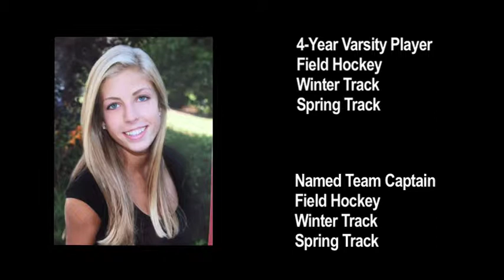Spotlight Athlete of the Week: #4 Kathlyn Rooney - Offense Class of 2015